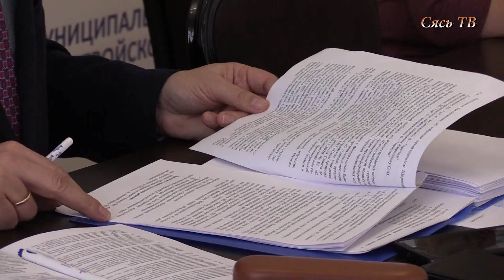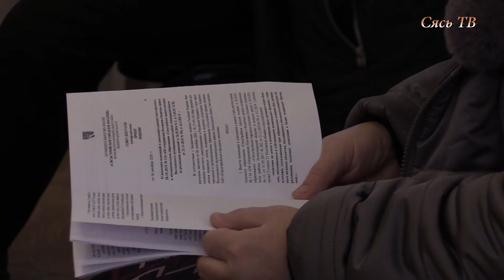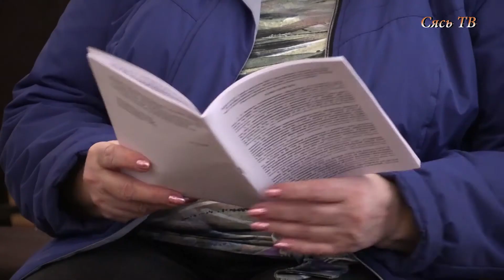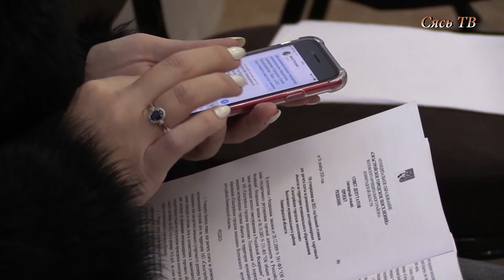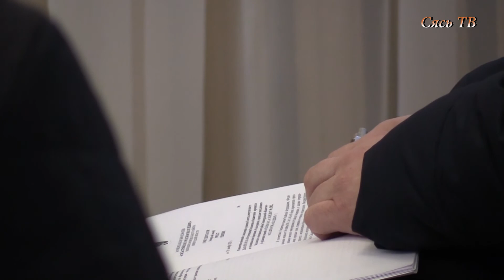Бюджет МО"Сясьстройское городское поселение" - утвержден.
На прошедшем 26 декабря заседании городского Совета депутатов бюджет МО"Сясьстройское городское поселение" -на 2021 и плановый период 2022 и 2023 годов - утвержден.